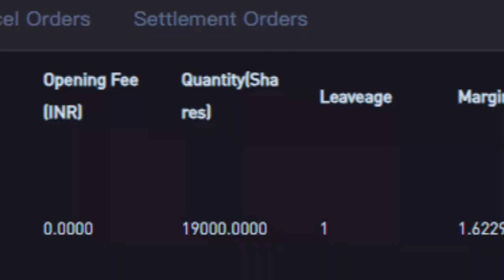ಗರ್ಭಿಣಿ ಸ್ತ್ರೀಯರ ಒಂದು ದಿನದ ಆಹಾರ ಪದ್ಧತಿ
1. ಗರ್ಭಿಣಿ ಆಹಾರ (Pregnancy Food)
2. ಗರ್ಭಿಣಿ ಆಹಾರ ಸಲಹೆಗಳು (Pregnancy Food Tips)
3. ಗರ್ಭಾವಸ್ಥೆ ಆಹಾರ (Prenatal Nutrition)
4. ಗರ್ಭಿಣಿ ಮಕ್ಕಳಿಗೆ ಆಹಾರ (Food for Pregnant Women)
5. ಗರ್ಭಾವಸ್ಥೆಯ ಪ್ರಶಿಕ್ಷಣ (Pregnancy Diet Plan)
6. ಗರ್ಭಿಣಿ ಆಹಾರ ಸಂಪಾದನೆ (Obtaining Pregnancy Nutrition)
7. ಗರ್ಭಿಣಿ ಆಹಾರ ಬೆಳೆಸುವ ವಿಧಾನಗಳು (Growing Pregnancy Food)
8. ಗರ್ಭಿಣಿ ಹೇಗೆ ಆಹಾರ ಸೇವಿಸಬೇಕು (How to Consume Pregnancy Food)
9. ಗರ್ಭಿಣಿ ಆಹಾರದ ಪ್ರಮುಖ ಅಂಗಗಳು (Key Components of Pregnancy Diet)
10. ಗರ್ಭಿಣಿಯನ್ನು ಬೆಂಬಲಿಸುವ ಆಹಾರ (Nourishing Food for Pregnant Women)
11. ಗರ್ಭಿಣಿಯನ್ನು ಬೆಂಬಲಿಸುವ ಸಾಧ್ಯತೆಗಳು (Possibilities for Nourishing Pregnant Women)
12. ಗರ್ಭಾವಸ್ಥೆಯ ಆಹಾರ ಯೋಜನೆ (Pregnancy Diet Chart)
13. ಗರ್ಭಾವಸ್ಥೆಯ ಆಹಾರ ಮತ್ತು ಆರೋಗ್ಯ (Pregnancy Nutrition and Health)
14. ಗರ್ಭಾವಸ್ಥೆಯ ಆಹಾರದ ರಹಸ್ಯಗಳು (Secrets of Pregnancy Food)
15. ಗರ್ಭಾವಸ್ಥೆಯ ಸಂತೆಗಳು (Benefits of Pregnancy Foods)